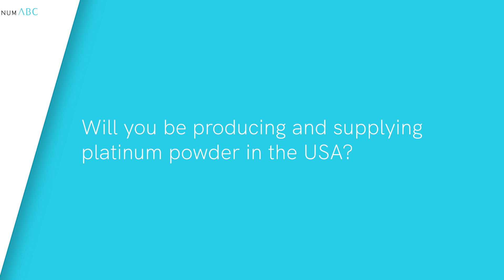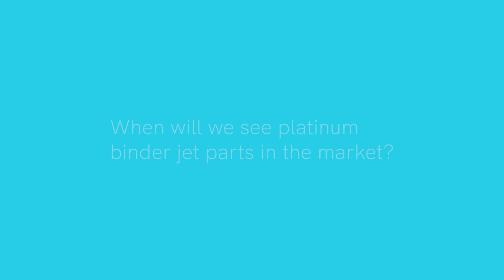Platinum Innovations: Christian Tse on platinum powder atomisation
PlatinumABC catches up with Christian Tse at JCK to ask about his latest developments at Desktop Metal. We talked about the production of platinum powder, as the trade currently has few options for sources and is highly curious about cost. Christian shares with us the latest progress, and how powder metallurgy with binder jetting can push new limits in precious metal additive manufacturing.